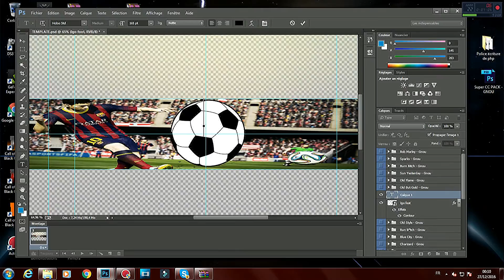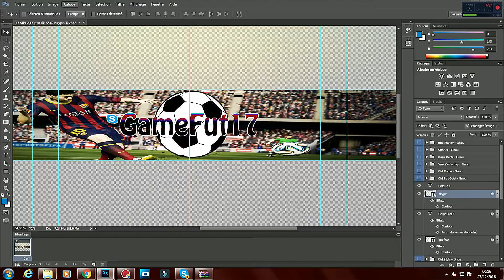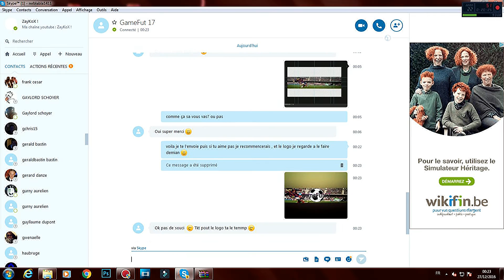Bannière de GameFut17! Réalisation en vidéo #2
J'espere qu'elle ne plait ta bannière et comme je t'es dis je regarderais pour ton logo demain!
Link?/N/A